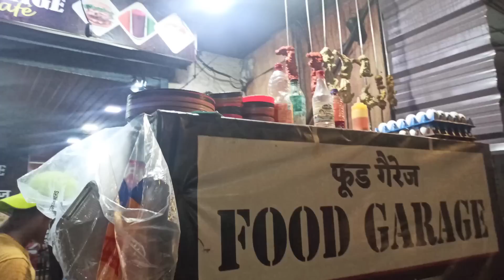आज मार्केट मधून खेकडे🦀आणले😋 | खेकडा Recipe | Vlog 33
navra bayko
husband wife comedy
husband wife
Shorts
Shortsvideo
Kiran paste
kiranpaste